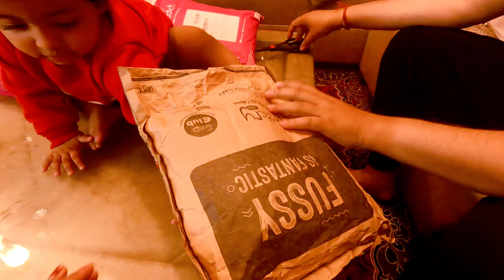Aadu ka winter wear collection!! Hopscotch and first Cry haul!! Winter wear online stylish outfit!!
Hello everyone 🤗🤗
In this video im exploring my daughter winter wear online outfit..these outfits are so stylish and comfy at affordable price have a look..and if you have any query you can ask me in the comments section below or you can also connect with me on Instagram, link 🔗 is below 👇👇